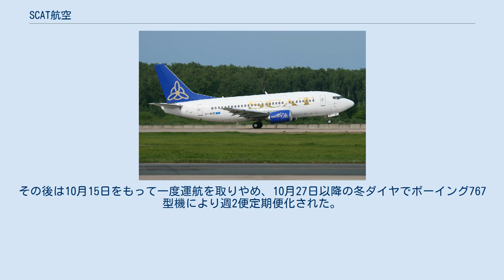SCAT航空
SCAT航空（スキャットこうくう、SCAT Airlines）は、カザフスタンのシムケントを本拠地とする航空会社である。
 1997年に設立され、現在はカザフスタンのフラッグキャリアであるエア・アスタナに次ぐ同国第二位の航空会社である。
国内線はカザフスタン全域に55便の定期便を就航させ、国際線はロシア、トルコ、インド、中国、日本などに38便を就航させている。
2015年にIATAの統一基準に合格し、2018年に正式に加盟した。
子会社のサンデー・エアラインズは、リゾート地を中心にチャーター便での旅客輸送を行っており、東京/成田～ヌルスルタン線の運航も行っている。
 1997年にパイロットであった、現社長のウラジミール・デニソフと現副社長のウラジミール・シトニクによって設立された。
 初運航は1998年で、An-24 (航空機)によるアルマトイ～クズロルダ線である。
 1999年からは国際線の運航も行っている。
 2009年にボーイング757型機を購入し、トルコ、タイ、中国、UAEにチャーター便の運航を開始した。
 2011年にカザフスタンで開催されたアジア冬季競技大会では公式スポンサーとなり各国選手団向けに運航を行った。
 2019年7月6日、ボーイング757型機の運航による東京/成田～ヌルスルタン線を定期チャーター週1便で開設した。
この路線が日本とカザフスタンを結ぶ初めての直行便となった。
将来的には定期便化することを目指していて、ビジネスでの利用が4割・レジャーでの利用が6割と予想している。
ビジネスでの利用について同社は、「カザフスタンには既に多くの日系企業が進出しており、今後も経済交流は拡大する」との見方を示している。
9月3日からは同路線が週2便に増便された。
その後は10月15日をもって一度運航を取りやめ、10月27日以降の冬ダイヤでボーイング767型機により週2便定期便化された。
 SCAT航空が保有するボーイング737-500型機